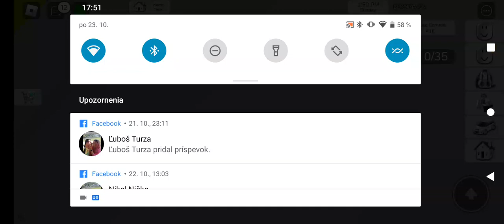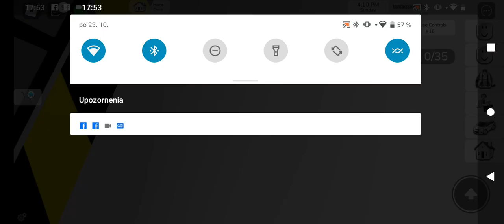Line B4 Brookhaven Lin